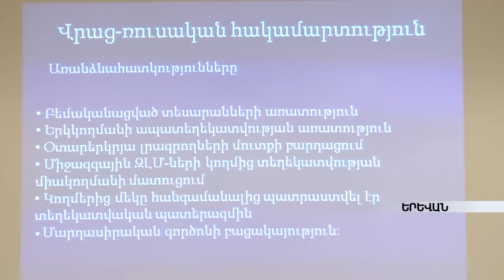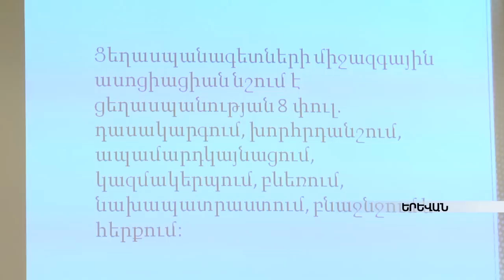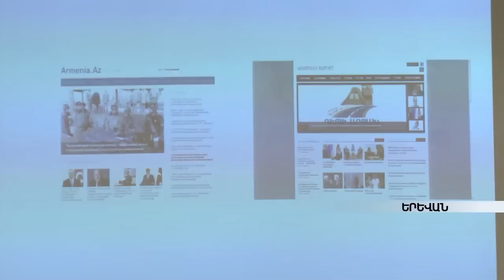«Կոնֆլիկտային հաղորդակցություն և տեղեկատվական անվտանգություն»՝ գիտաժողով Երևանում armeniatv.am